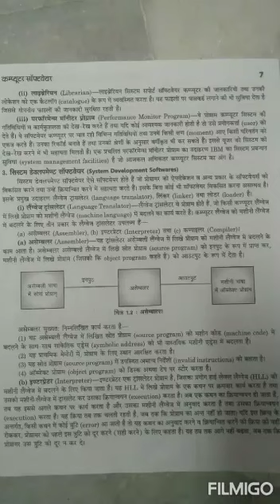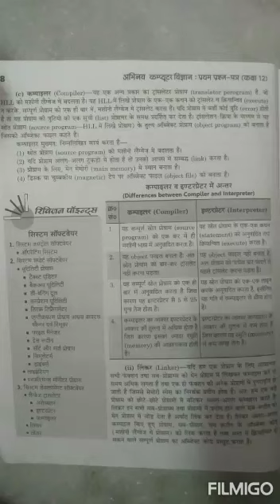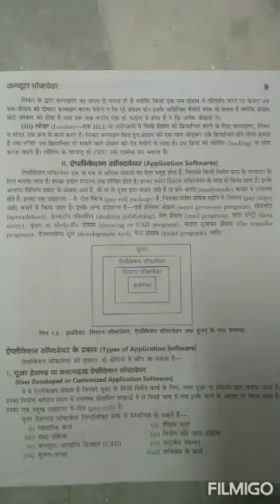Medium-Hindi Class-12A1,A2 Subject-computer Lesson 1-computer software